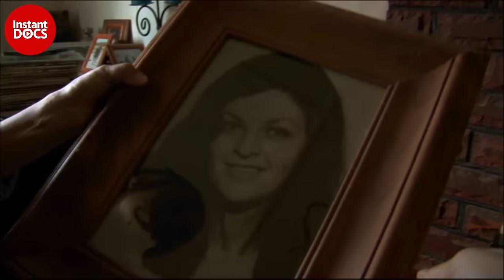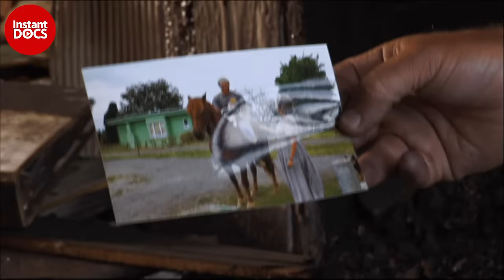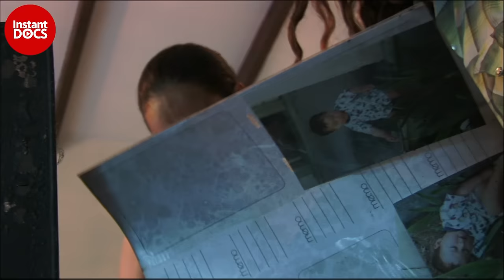The Maori way of life: cultivating magic and freedom in the everyday | FULL DOCUCMENTARY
Meet the Karenas, a Maori family of eight, 50 wild horses, a beach, a mountain and a burnt-down house. Peter Karena and his wife Colleen fight to inculcate in their children the qualities of independence, bravery, and happiness amidst the breathtaking scenery of New Zealand's untamed Ruahine Mountains.

The family doesn't have many worldly possessions, but they are physically endowed in a way that most of us can only imagine. The kids play and go on hunts while riding bareback. They are tremendously confident, fearless, and untamed, acting as if risk is an alien concept.

Documentary: This Way of Life
Directed by: Thomas Burstyn
Production: Cloud South Film